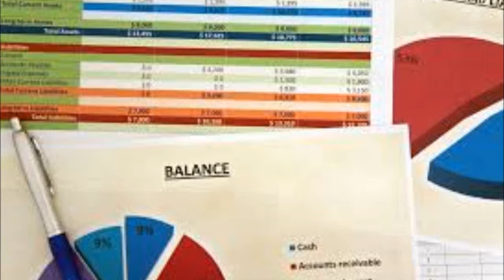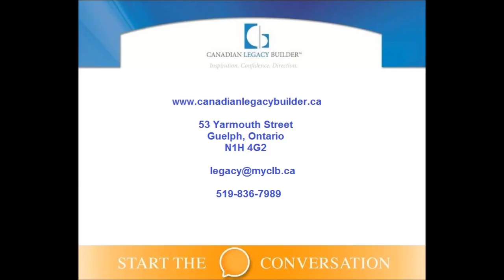The Most Important Asset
You depend upon the asset class that you understand and care about the least to help you build the asset categories you care about the most. Think about it this way: We live, we learn, we give and we earn. When we focus on living and learning, we achieve clarity in our lives.

Kevin Cahill Guelph
Canadian Legacy Builder